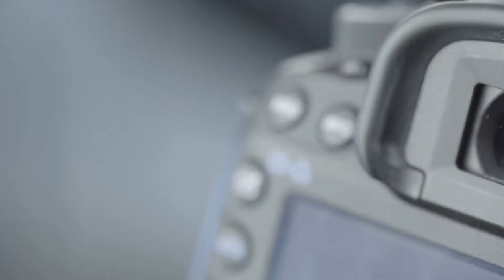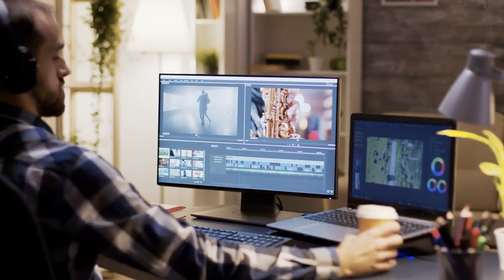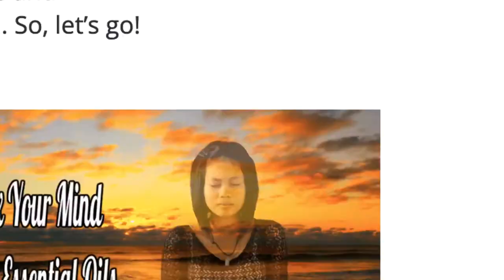Developing Unique Content After Understanding What Unique Content Is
Developing Unique Content: When you are trying to create content for your business or content for your youtube channel or for your blog, you first have to understand what unique content is  and how you can develop unique content. Your content creation strategy should be as diverse as possible.